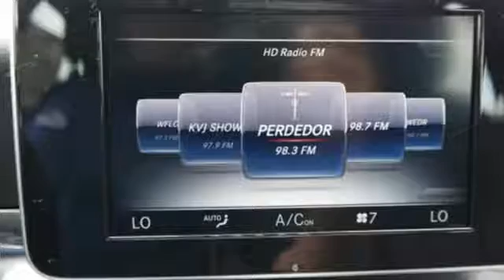New 2016 Mercedes-Benz C-Class Miami FL Coral Gables, FL GR173428 - SOLD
Year: 2016
Make: Mercedes-Benz
Model: C-Class
Engine: 4 Cyl. 2.0 L
Transmission: Automatic
Color: PALL_SILVER
Interior: Black
Stock #: GR173428
VIN: WDDWF4JB7GR173428

Address:
300 Almeria Avenue